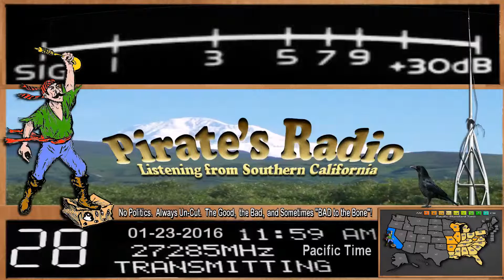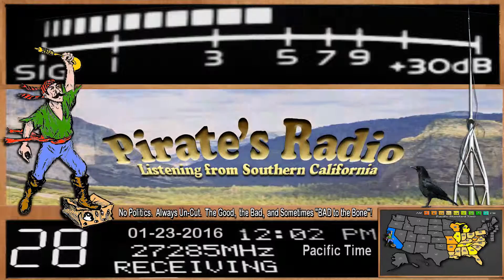DRail 413 GA+, Pirate#9 CA, AudioJunkie TN, 123 IL+, PugDaddy 388 MI, Rooster MI, GhostRider NC